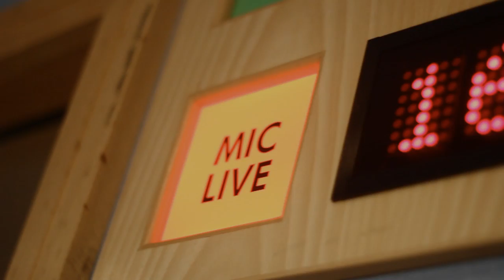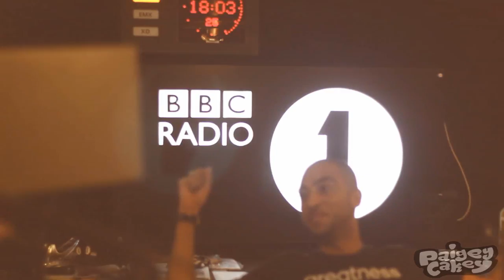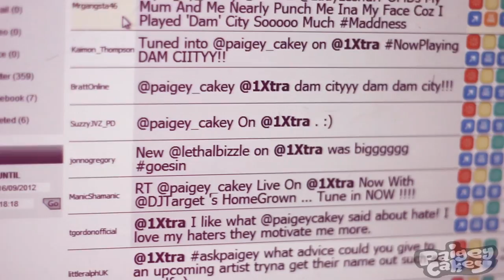Paigey Cakey Mini Series Trailer [@Paigey_Cakey @ItsJstarMusic]